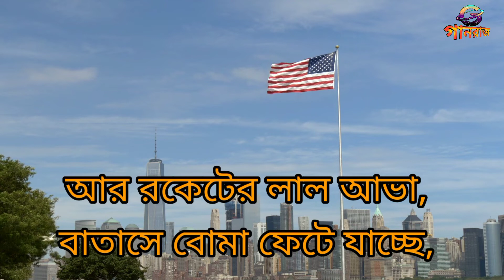National Anthem Of The USA | Bengali Translation Of USA National Anthem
The national anthem of the United States of America (USA).

"The Star-Spangled Banner" is the national anthem of the United States of America. The lyrics come from "Defence of Fort M'Henry",[2] a poem written on September 13, 1814 by the 35-year-old lawyer and amateur poet Francis Scott Key after witnessing the bombardment of Fort McHenry by British ships of the Royal Navy in Baltimore Harbor during the Battle of Fort McHenry in the War of 1812. Key was inspired by the large American flag, the Star-Spangled Banner, flying triumphantly above the fort during the American victory.

The poem was set to the tune of a popular British song written by John Stafford Smith for the Anacreontic Society, a men's social club in London. "To Anacreon in Heaven" (or "The Anacreontic Song"), with various lyrics, was already popular in the United States. Set to Key's poem and renamed "The Star-Spangled Banner", it soon became a well-known American patriotic song. With a range of one octave and one fifth (a semitone more than an octave and a half), it is known for being difficult to sing. Although the poem has four stanzas, only the first is commonly sung today.

বলে ওহ, আপনি দেখতে পারেন,
ভোরের আলোয়,
কী এত গর্বের সাথে আমরা অভিনন্দন জানালাম
গোধূলির শেষ আলোতে?
যার বিস্তৃত ফিতে এবং উজ্জ্বল তারা,
বিপজ্জনক লড়াইয়ের মধ্য দিয়ে,
আমরা যে প্রাচীর দেখেছি,
এত সাহসীভাবে স্ট্রিমিং ছিল?
আর রকেটের লাল আভা,
বাতাসে বোমা ফেটে যাচ্ছে,
রাতভর প্রমাণ দিয়েছেন
যে আমাদের পতাকা এখনও সেখানে ছিল।
ও বলে, কি যে তারার ঝলকানি
ব্যানার এখনো ঢেউ
হে স্বাধীনের দেশ
আর সাহসীদের বাড়ি?